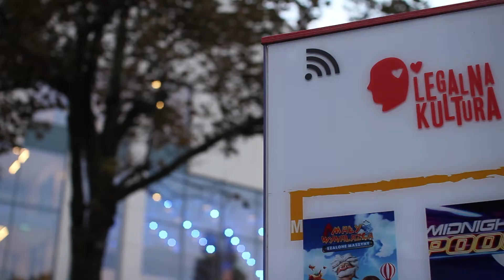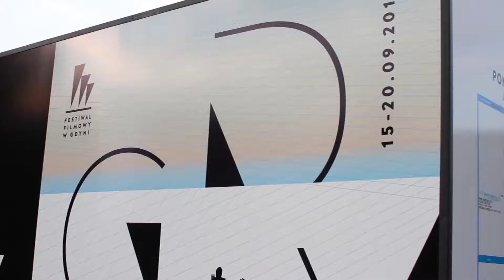Adrian Konarski dla Legalnej Kultury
Rozmowa i redakcja Rafał Pawłowski